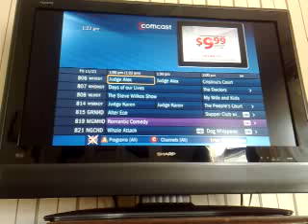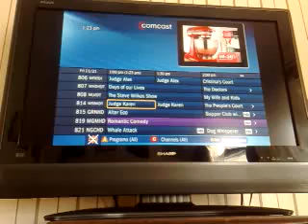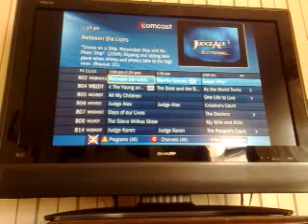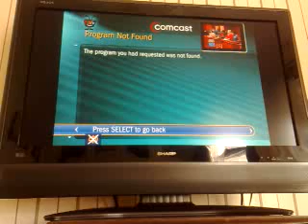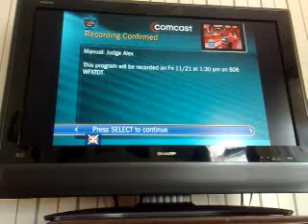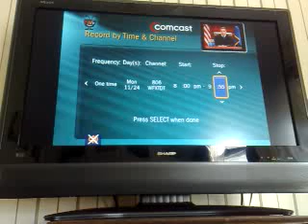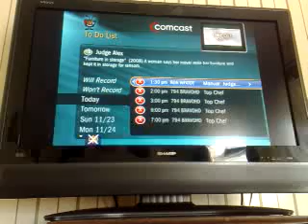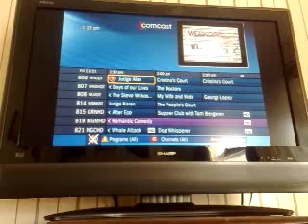Solving Comcast TiVo HD recording problem